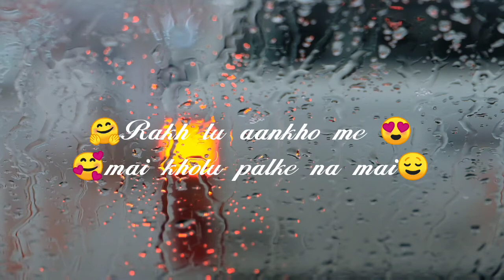Mai Andhero se /Palak Mucchal WhatsApp Status | WhatsApp Status Video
In this video, I’ll show you 💔😓Mai Andhero Se Ghiri Hu😞/ New whatsApp status/2020. Enjoy